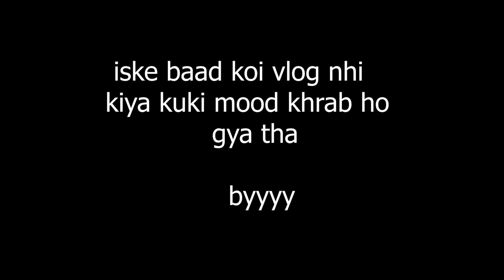Back workout morning gym routine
My Daily Routine Gym Editing vlog